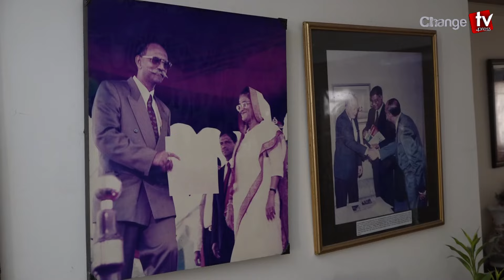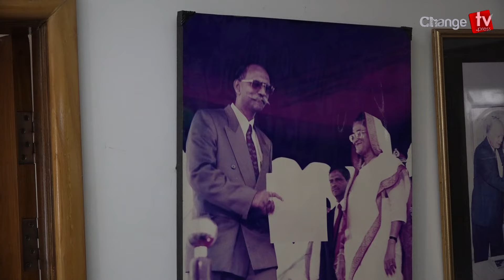পার্বত্য চট্টগ্রামে বিদেশি গোয়েন্দাদের গোপন তৎপরতার তথ্য !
Our unique platforms are:

Youtube.com/changetvpress